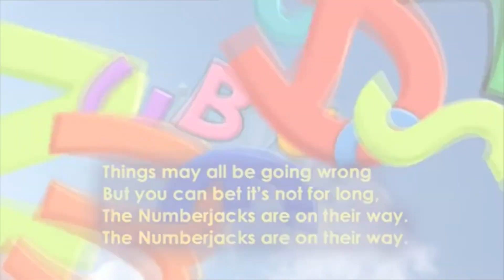A CLOSE LOOK AT SPOOKY SPOON | NUMBERJACKS